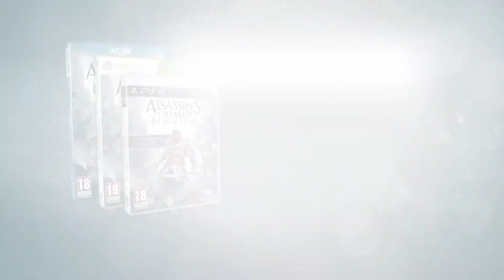Assassins Creed 4: Black Flag Gameplay Trailer